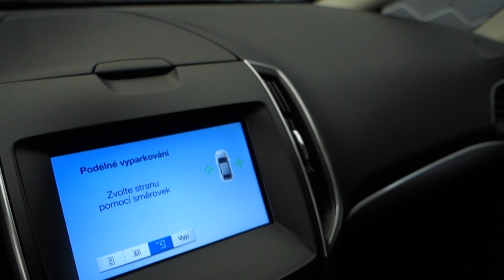FORD S-MAX 2.0 TDCI 4X4 TITANIUM, SYNC 3 - D1 CARS .int